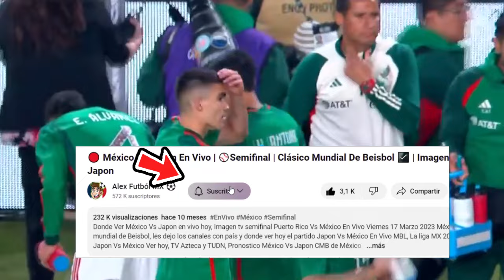🔴 En Vivo: Seleccion Mexico Vs Uruguay |⚽Copa America | Marca Claro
VVer,ver Selección mexico vs uruguay en vivo hoy, el miércoles 6 de marzo. Donde ver mexico vs uruguay Copa America 2024, en que canal ver, hora, día, en vivo, cuando juega mexico vs uruguay, en vivo Copa America, mexico vs mexico vs uruguay, memes previas al partido, a que hora juega mexico vs uruguay, en vivo, mexico vs uruguay, Copa America Femenina.

cuando juega mexico vs uruguay en vivo Donde ver mexico vs uruguay En Vivo el miércoles 5 de junio. mexico vs uruguay les dejo los canales con país y donde ver hoy el partido mexico vs uruguay En Vivo, Copa America 2024, mexico vs uruguay, Pronostico mexico vs uruguay Copa America.

mexico vs. uruguay
mexico vs. uruguay donde ver
mexico vs. uruguay en vivo
mexico vs. uruguay en vivo liga mx
mexico vs. uruguay por tudn
mexico vs. uruguay futbol picante
donde ver mexico vs. uruguay hoy
ver el partido mexico vs. uruguay